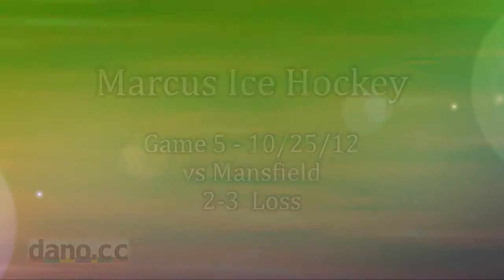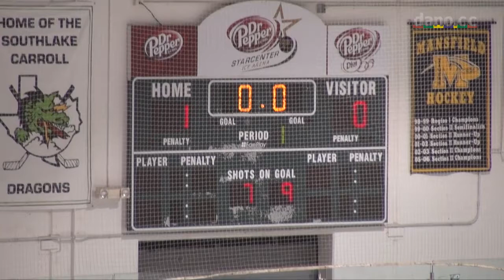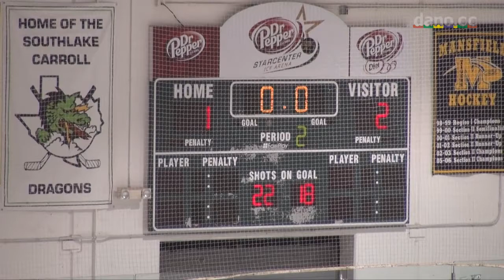Marcus Ice Hockey - Game 5 - 2012-10-25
vs Mansfield, 2-3 loss